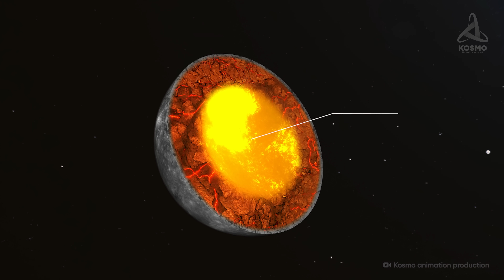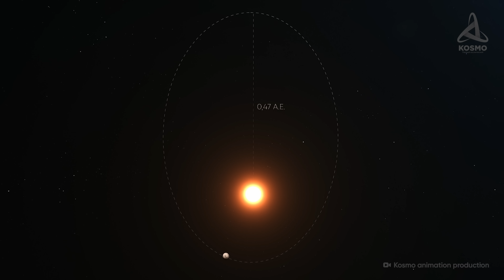Что скрывает Меркурий? География планеты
00:00 Вступление
00:43 Исследование Меркурия
03:18 «Маринер-10» и «Мессенджер»
04:35 Орбита Меркурия
05:33 Равнина Жары  (Карта Меркурия)
07:47 Равнина Бореалис (Карта Меркурия)
09:12 Кратер Рахманинов (Карта Меркурия)
10:24 Уступ Энтерпрайз (Карта Меркурия)
10:09 Кратер Рембрандт (Карта Меркурия)
12:25 BepiColombo
13:09 Заключение